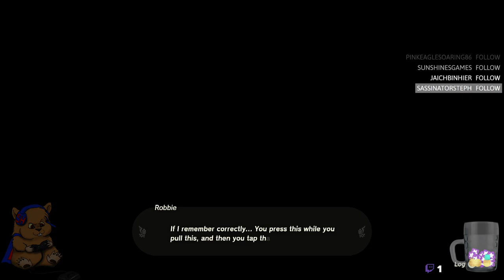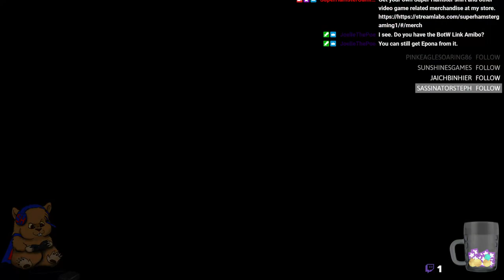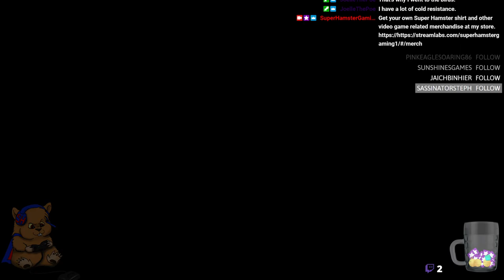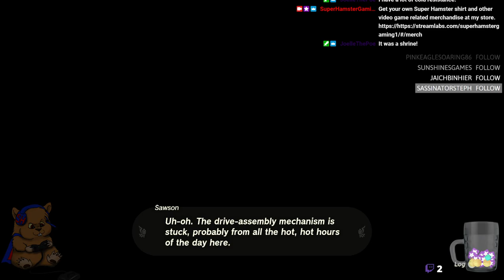The Legend of Zelda - Tears of the Kingdom Playthrough Part 3 - 5/16/23 - Past Twitch Stream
Part 3 of the Legend of Zelda - Tears of the Kingdom playthrough.

Archive from past twitch stream.